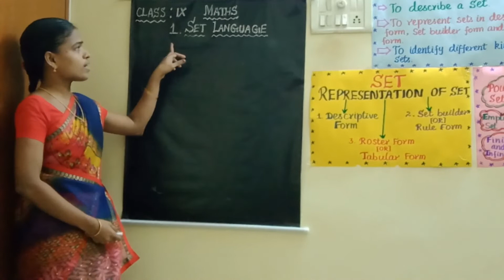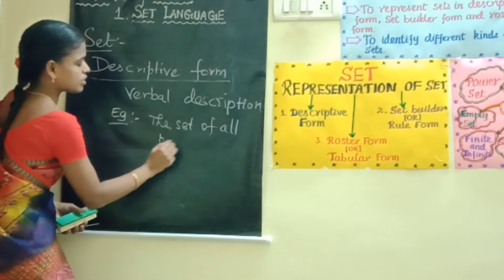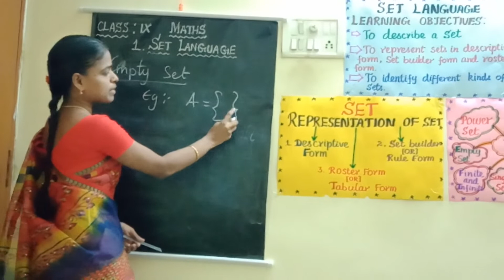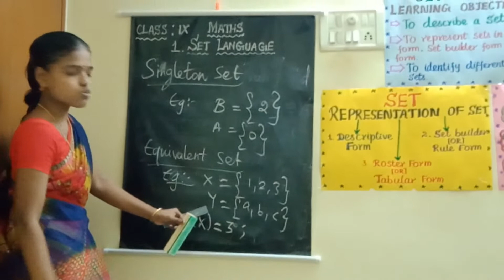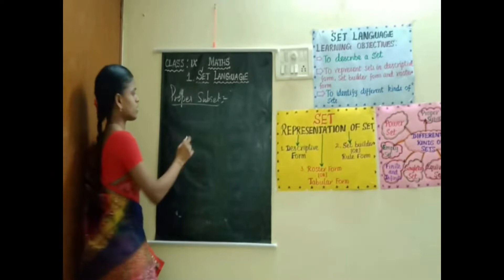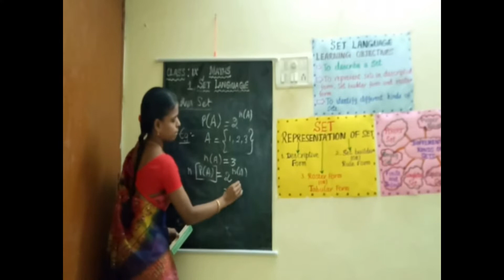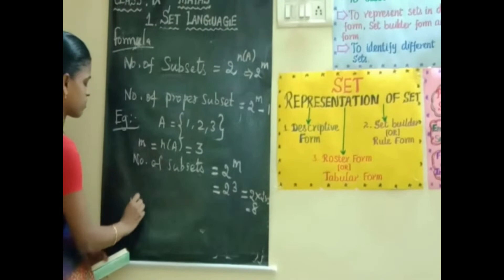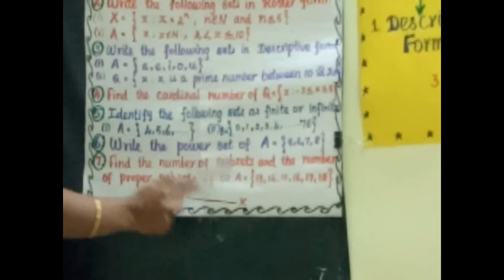ONLINE CLASS IX MATHS EM PART 1